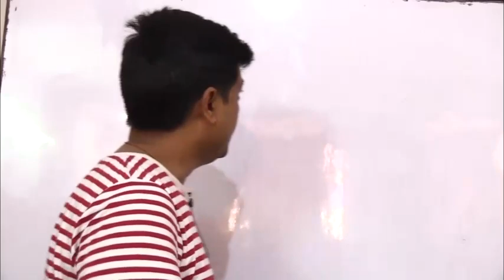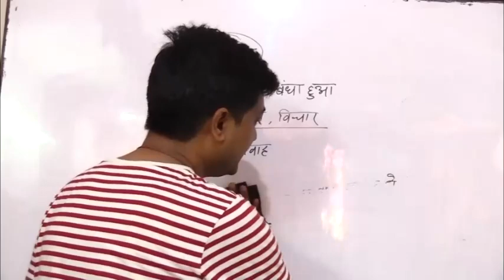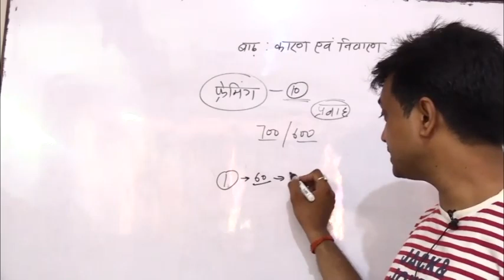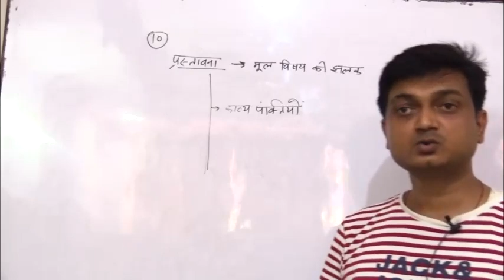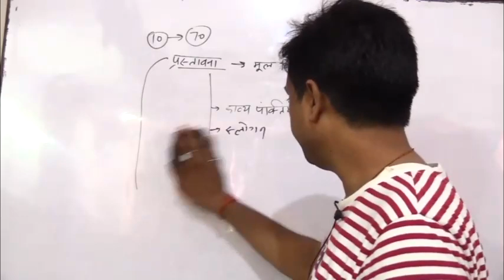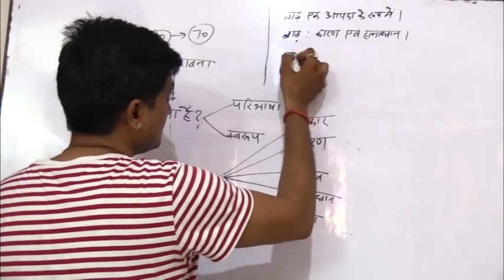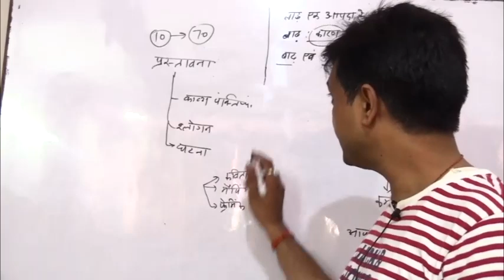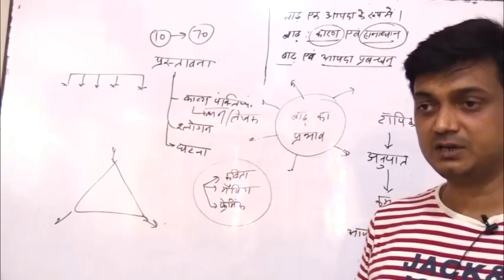कैसे लिखा जाता है ESSAY?? HINDI ESSAY WRITING | हिंदी ESSAY लिखने का सही तरीका??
50+ Students selected in IAS, 700+ Students selected in PCS (Upper), 1000+ Students selected in PCS (Lower), 30 Students selected in PCS(J) and 4 Students selected in HJS (Higher Judicial Services).

Defence Studies.